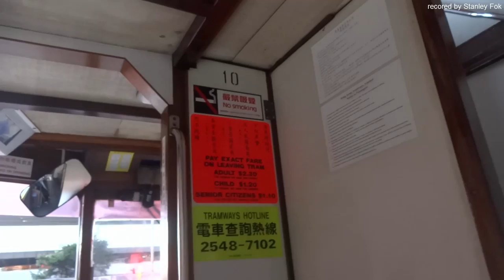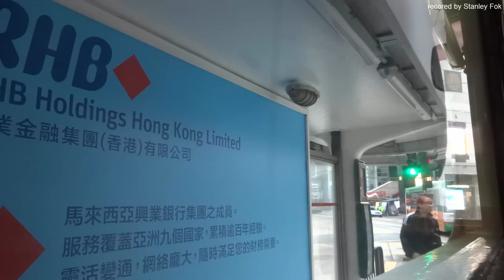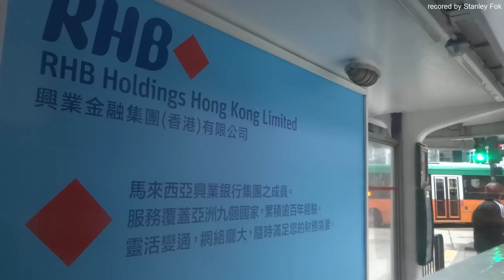【香港電車】上環(西港城)~金鐘 行車片段 Hong Kong Tram Sheung Wan Terminal to Admiralty